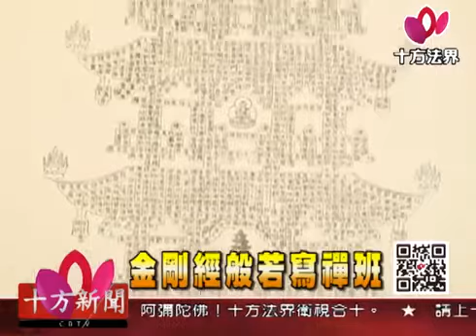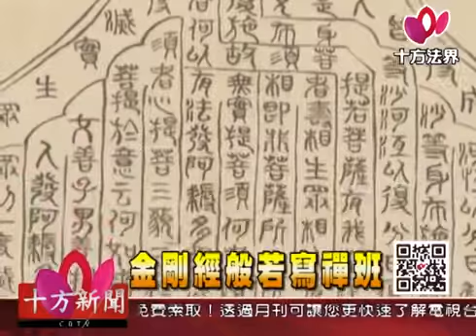十方法界》20170411金剛經般若寫禪班